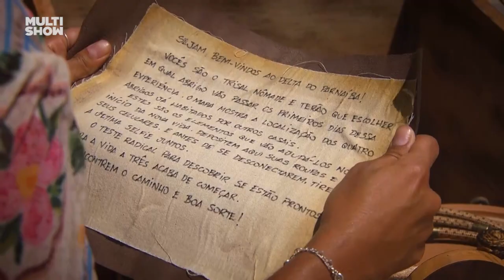TRISAL! 💥 Íris, Isane e Igor estão prontos para o GAME! | Se Sobreviver, Case! | Humor Multishow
Íris, Isane e Igor chegaram ao SeSobreviverCase prontos para qualquer tipo de aventura! 🥰 O trio vive junto como nômades e puderam decidir o abrigo que ficarão!